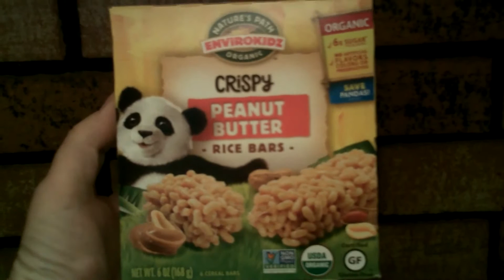Review of Natures Path Envirokidz organic crispy peanut butter rice bars certified gluten free.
6 grams of sugar per 28 serving. No artificial flavors, colors, or preservatives.  NON GMO Project Verified and USDA organic.